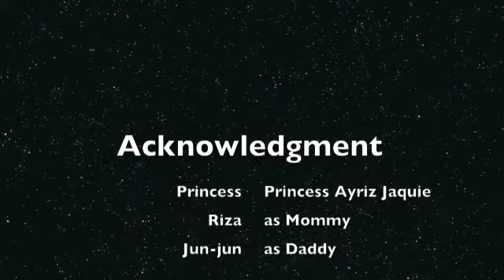princess 7th bday